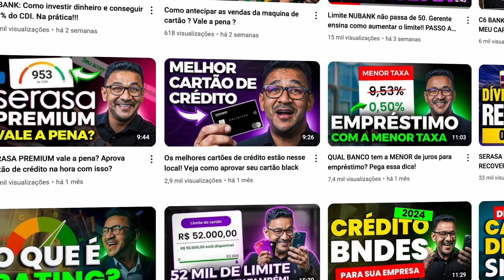Como Aumentar o Limite do Cartão de Crédito Nubank em 2024: Guia Completo e Atualizado ( Foi 5 mil )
✅  Para empresa LTDA, ME e grande empresas: Descubra os Segredos da conta PJ:

Descubra como aumentar o limite do cartão de crédito Nubank de maneira rápida e eficaz com as dicas atualizadas de 2024.

Se você está procurando maneiras de ampliar seu poder de compra, economizar em taxas e ter mais flexibilidade financeira, este vídeo é para você!

Neste vídeo do canal "Segredo das Empresas", abordaremos as melhores estratégias e práticas para melhorar seu relacionamento com o Nubank e obter um aumento significativo no seu limite de crédito.

Aprenda sobre:

Comportamento financeiro: Entenda como suas práticas de gastos e pagamentos podem influenciar o limite do seu cartão Nubank.

Crédito emergencial e histórico de crédito: Saiba como seu histórico de crédito impacta o limite disponível.

Como fazer um pedido de aumento de limite no app Nubank: Passo a passo detalhado para solicitar o aumento diretamente pelo aplicativo.

Dicas de especialistas: Aconselhamento sobre como gerenciar suas finanças para tornar mais provável a aprovação do aumento de limite.

Respostas a perguntas comuns: Abordamos questões frequentes sobre o aumento de limite no Nubank.

Seja você um cliente atual do Nubank ou alguém interessado em se tornar um, este vídeo oferece insights valiosos e práticos para melhorar sua vida financeira.

Não perca as últimas novidades e técnicas que estão ajudando milhares de pessoas a aumentar seu limite de crédito com o Nubank.

00:07 Como Nubank libera limite
00:30 Cartão de crédito nubank
00:58 Nu limite garantido
01:33 Atualizar cadastro nubank
02:18 Rating bancário
04:08 Caixinha nubank
05:48 CPM Capacidade de pagamento mensal
06:47 cartão de crédito nubank com limite